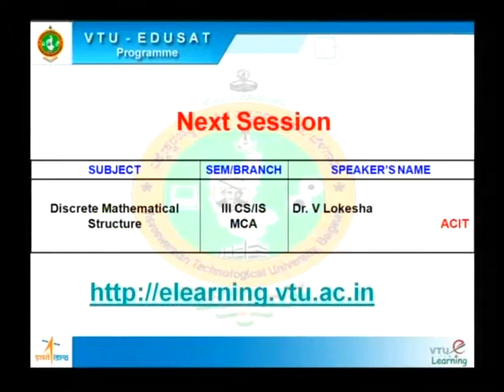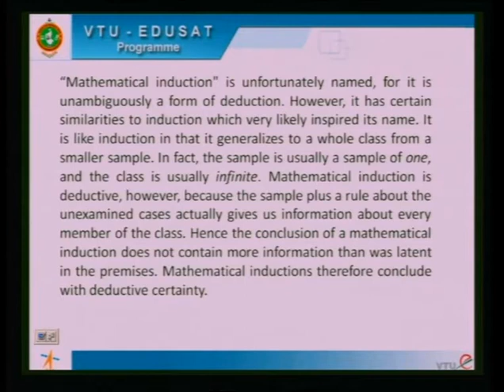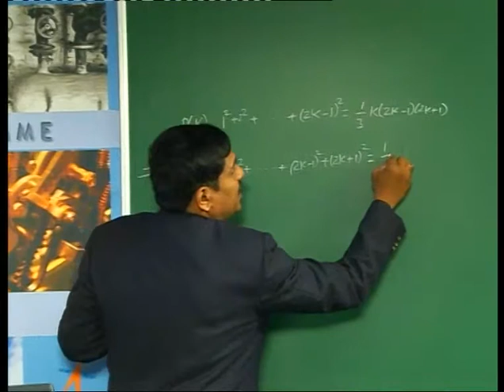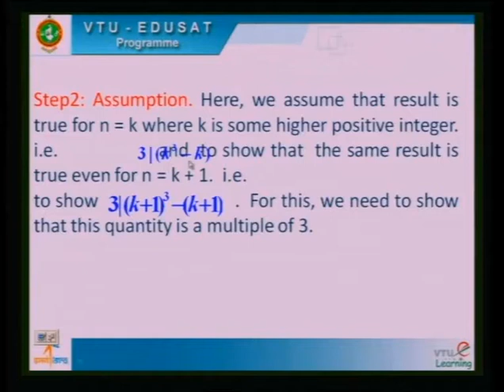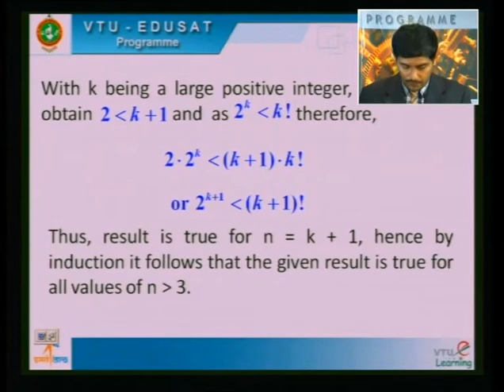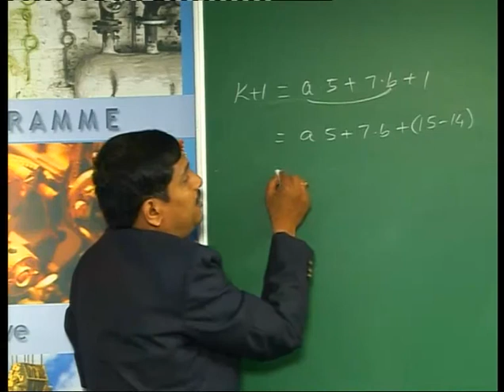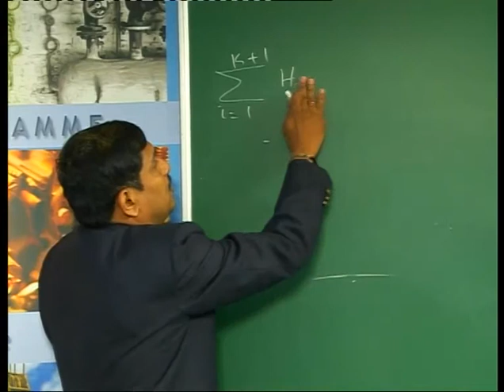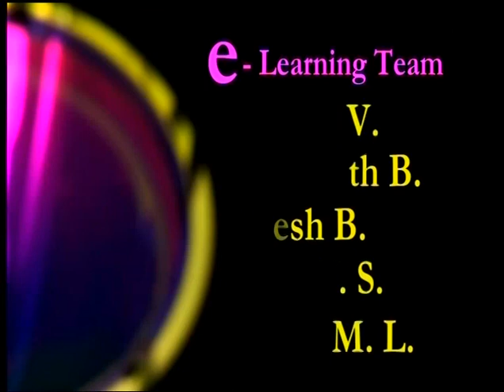Lecture 11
18CS36 - Discrete Mathematical Structures